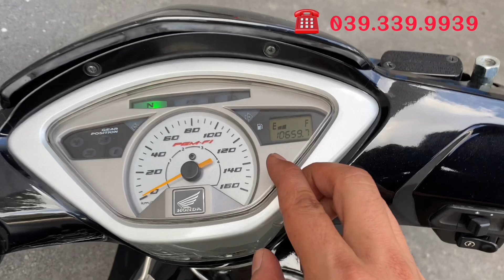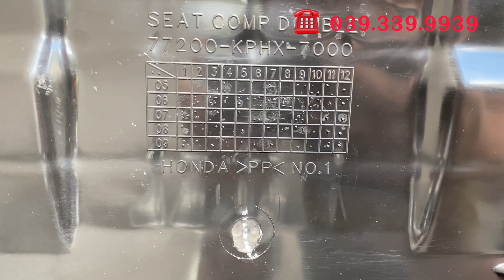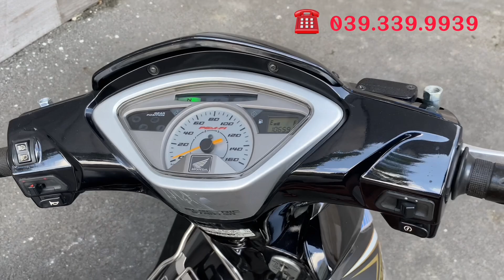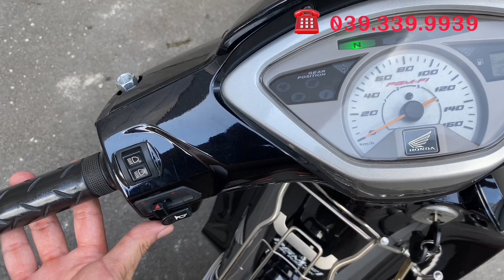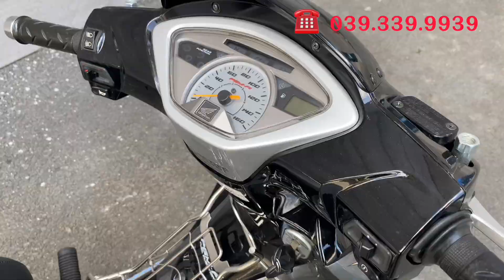Honda Future Neo Fi 2009 . Odo 10.000km . Hàng sưu tầm . Zin 100% . Giá dễ chơi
Honda Future Neo Fi 2009
Odo chạy 10.600Km
Sơn zin 100% chưa qua dặm tuốt

Đúng chất xe cọp hàng sưu tầm . Không dành cho số đông
Tất cả phụ kiện theo xe còn đầy đủ
Lốp zin theo xe còn 1 cặp
Nhông sên dĩa zin theo xe
Cục máy êm cực kỳ như xe điện
Máy zin tuyệt đối

Giá cực kỳ tốt ❤️ 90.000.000 ❤️